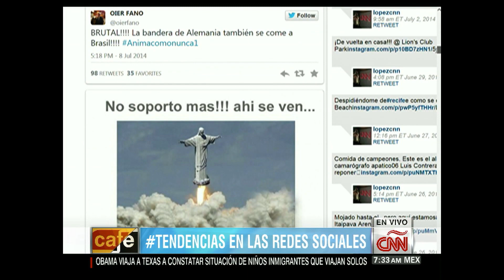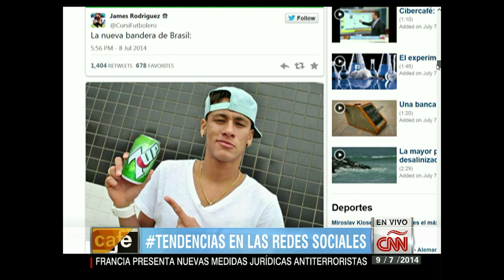Tendencias: La derrota de Brasil y de nuevo... Call Me Maybe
También, militares argentinos graban video al son del éxito 'Call Me Maybe'.